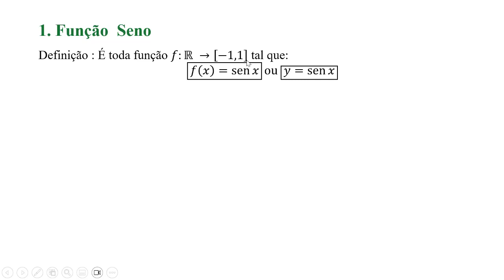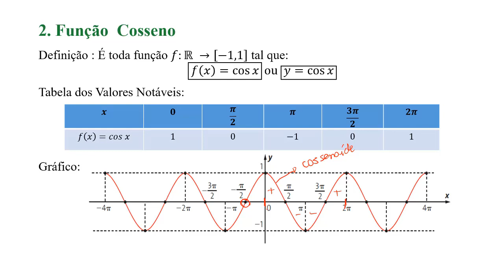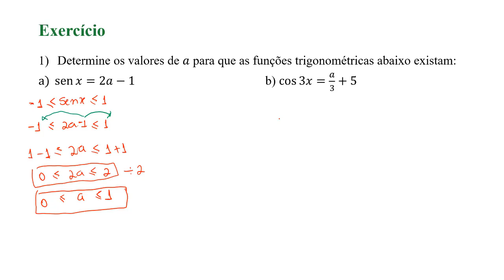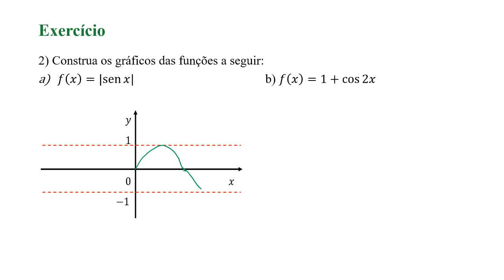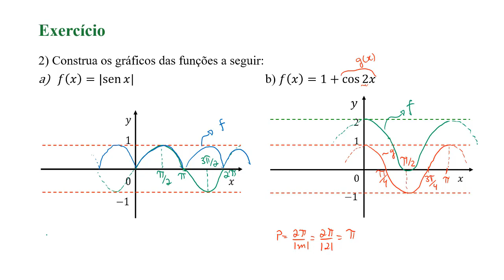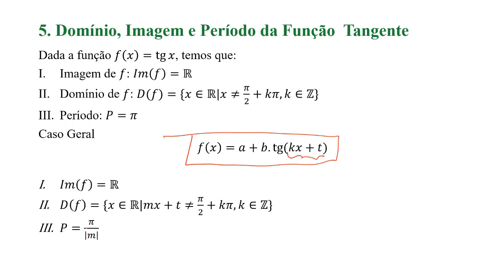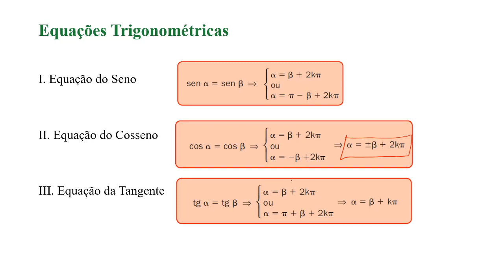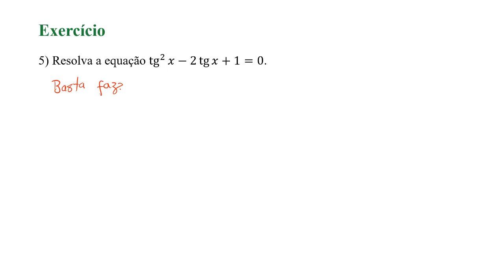Unidade IV - Funções Trigonométricas - Prof. Walter Rocha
Disciplina: Fundamentos de Matemática Elementar I